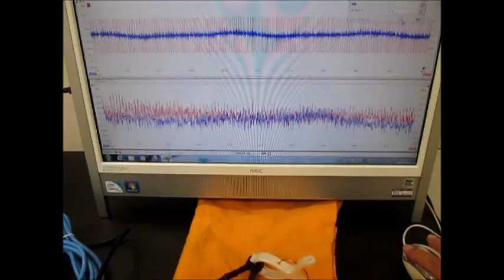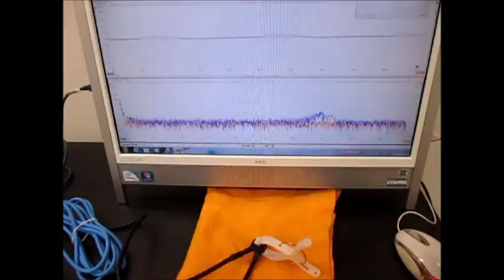対象物に伝搬する超音波振動の測定・解析による「表面検査技術」